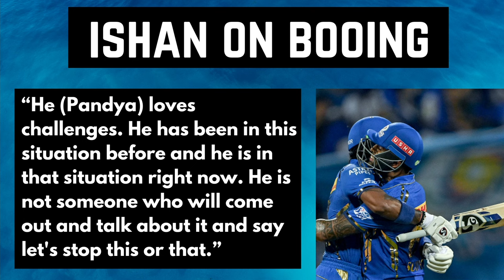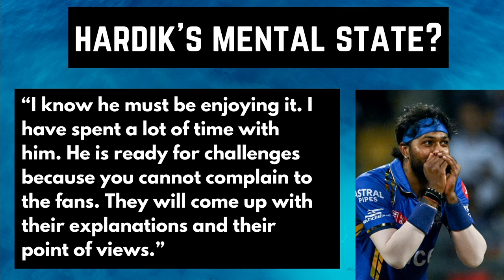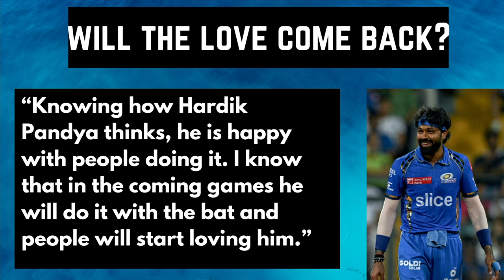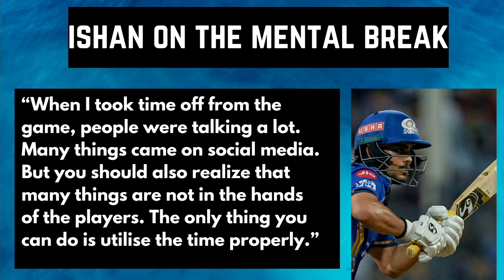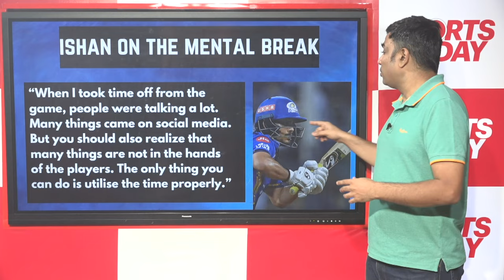How is Hardik Pandya coping up with the booing by the crowds? Ishan Kishan reveals | Sports Today